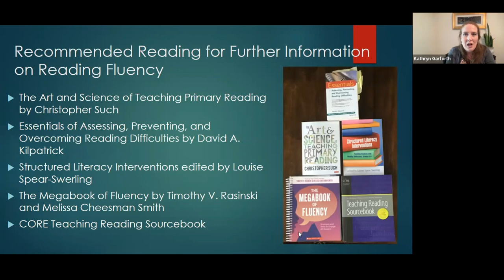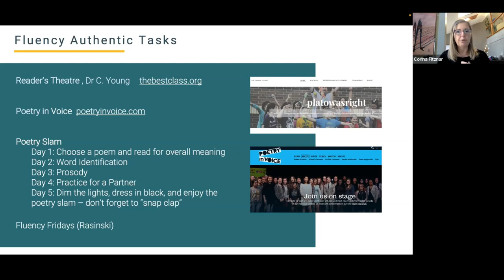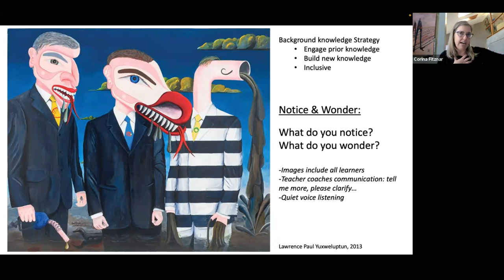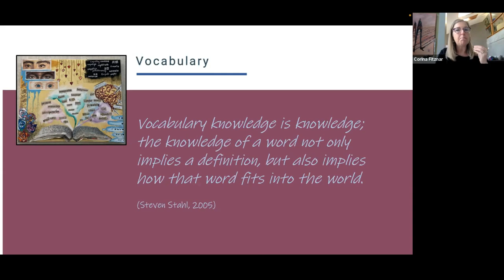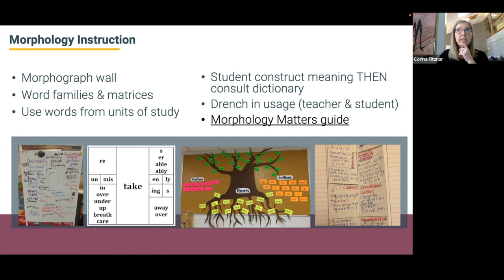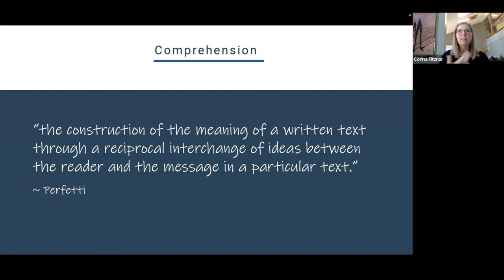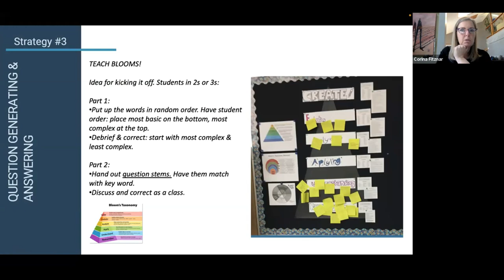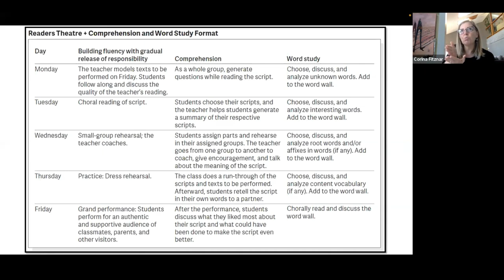Big Bangs for the Buck: Research-Based Approaches to Teaching Vocabulary and Comprehension in In...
Big Bangs for the Buck: Research-Based Approaches to Teaching Vocabulary and Comprehension in Intermediate & Secondary with Corina Fitznar

Corina Fitznar, BA Liberal Studies, BEd, MEd in Curriculum & Instruction
Secondary Coordinator of Instruction for Cowichan School District

Over the course of 24 years, Corina’s teaching career spans K-12 and has taken her to USA, Mexico, Belize, and back home to Vancouver Island. She values her ECE literacy training and experience as being key to her success in supporting secondary learners. In her current role as an instructional coordinator, Corina works collaboratively with teachers, schools, and district teams to support instruction and assessment for all tiers of support.